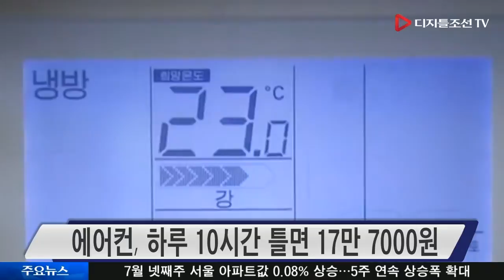에어컨, 하루 10시간 틀면 17만 7000원